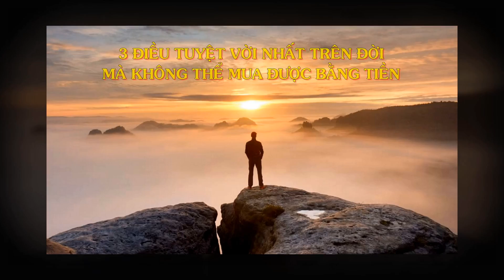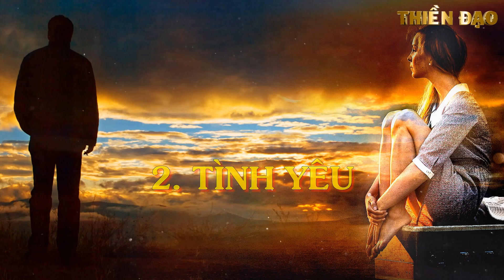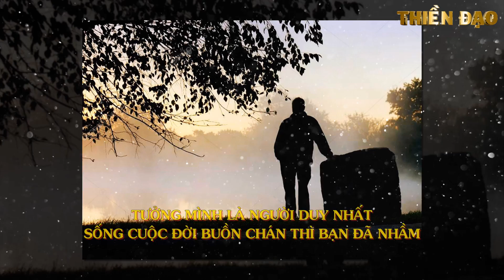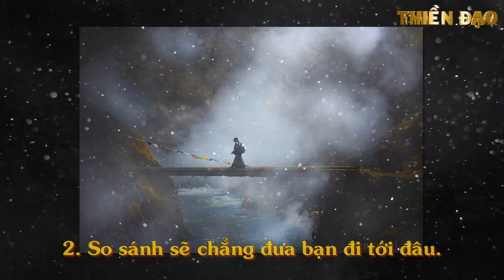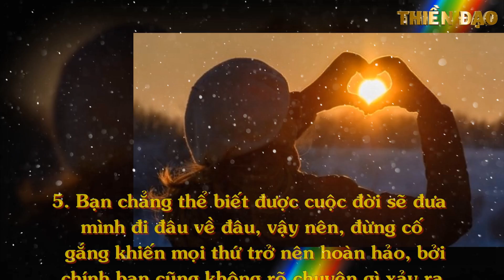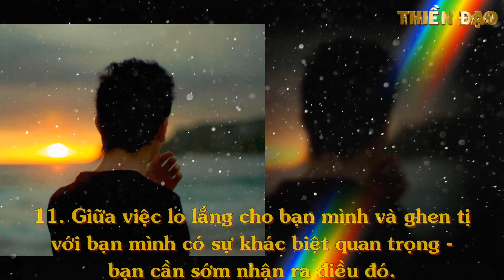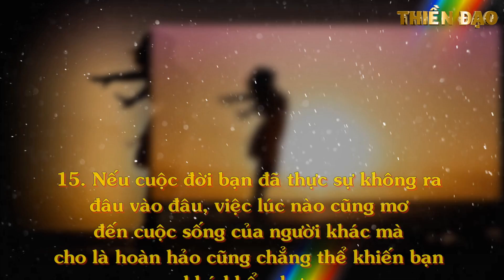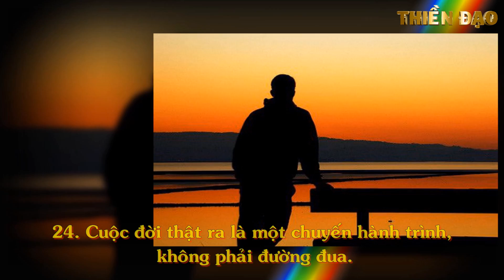Bạn cần phải trân quý điều này vì đây là Điều Tuyệt Vời Nhất Trên Đời - Thiền Đạo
Bạn cần phải trân quý điều này vì đây là Điều Tuyệt Vời Nhất Trên Đời.